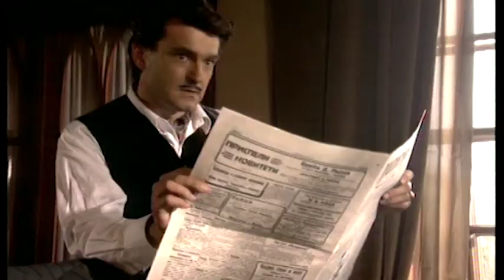Brod plovi za Šangaj (1991)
Režija: Miloš Radović
Uloge: Vesna Trivalić, Svetislav Goncić, Snežana Bogdanović, Branka Pujić, Branimir Brstina, Bogdan Diklić, Milutin Dapčević, Milan Štrljić, Aleksandar Petrović, Ljiljana Dragutinović, Aleksandar Berček, Vesna Stanojević
Trajanje: 88 minuta
Žanr: TV drama
Godina proizvodnje: 1991-kolor